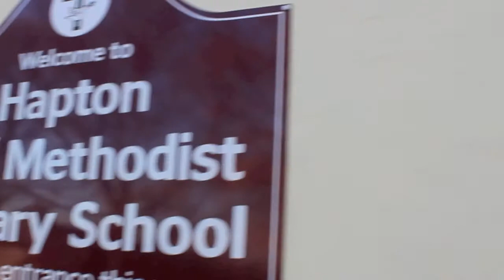Accrington Stanley at Hapton Primary School